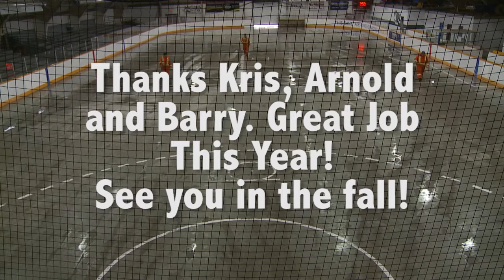Ice Removal from the Claresholm Arena 2017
It is a big job in removing the ice from the rink. Here it is in 3:44.